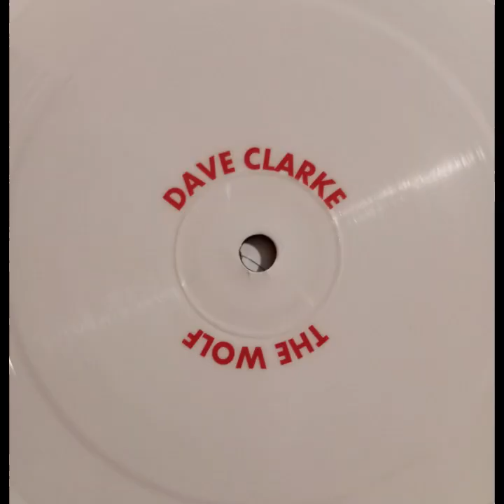DAVE CLARKE - THE WOLF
Artist:  DAVE CLARKE
Album:   THE WOLF
Title:  THE WOLF
Side:  A & B ARE THE SAME SONG
Year:  2002
Country:  UK